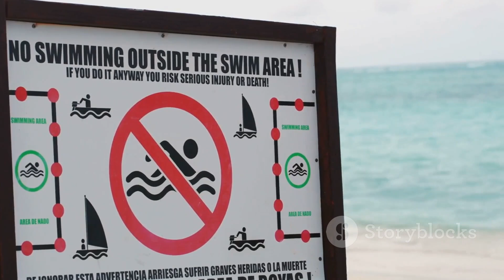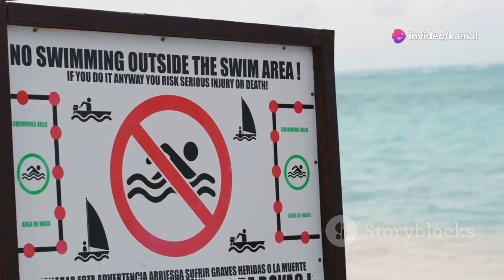Unavoidable Sharks: 🐋🐠What You Need to Know!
Dive into the fascinating world of sharks and discover their vital role in maintaining marine ecosystems. In this video, we explore why understanding and respecting these apex predators is crucial for coexistence. Learn about unavoidable shark species like the Great White, Tiger, and Bull Sharks, and why human encounters are frequent. Delve into the physical attributes, hunting strategies, and habitats of these majestic creatures. We also provide essential safety tips to help you stay safe in shark-inhabited waters. Don't miss this informative and engaging journey into the deep blue!

See Less

OUTLINE:
00:00:00
Sharks - Kings of the Ocean

00:01:20
Why We Meet

00:02:24
Masters of the Hunt

00:03:00
The Ocean's Garbage Disposal

00:03:36
Adaptable Predators

00:04:10
Staying Safe in Shark Waters